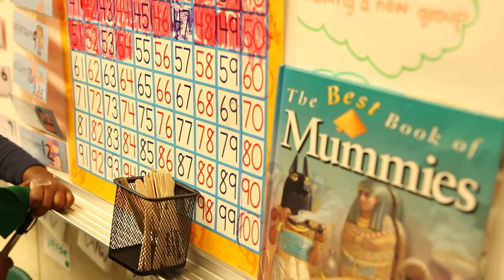City Language Immersion Charter School- CLIC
CLIC is a free public charter school located in the West Adams neighborhood of Los Angeles, CA. CLIC uses dual-immersion and a constructivist, project-based learning environment to educate a diverse student body.